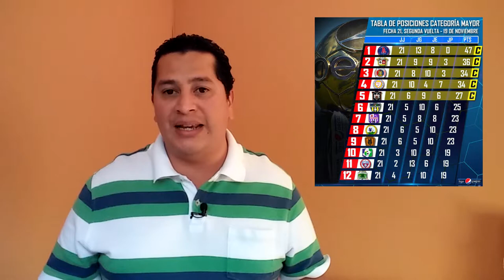Lo mejor de la Jornada 21 de Liga Mayor El Salvador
Los goles de FAS y Alianza por la Jornada 21 de la Liga Mayor de El Salvador

Resultados Jornada 21 Apertura 2017
Pasaquina 1-2 Dragón
Sonsonate 3-2 Audaz
Luis Ángel Firpo 2-2 Santa Tecla
Águila 2-1 Municipal Limeño
Chalatenango 1-0 Isidro Metapán
FAS 1-1 Alianza